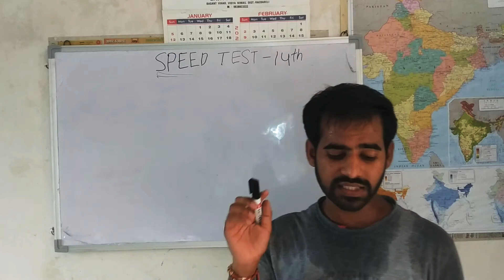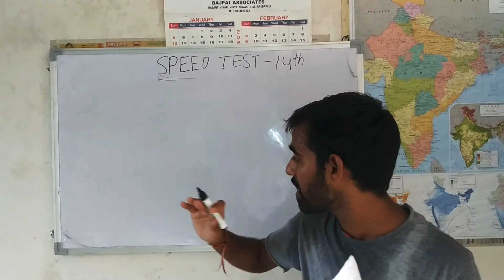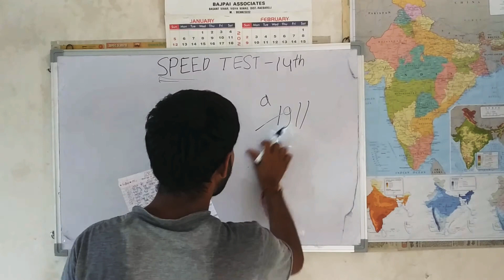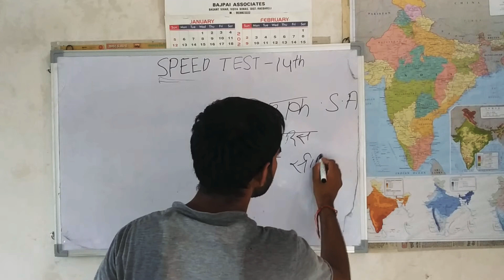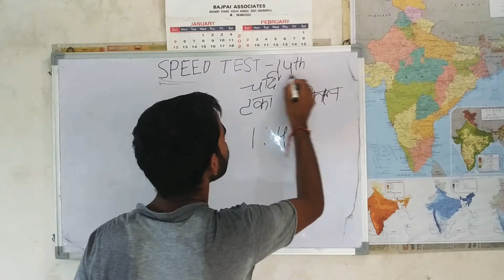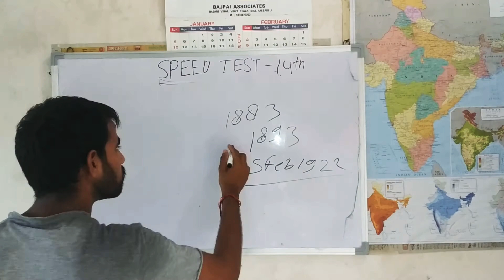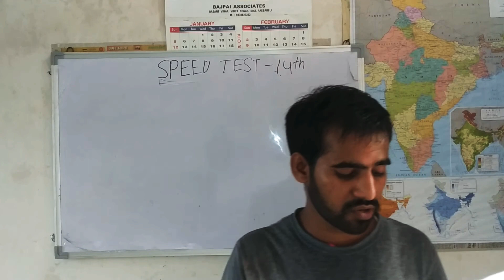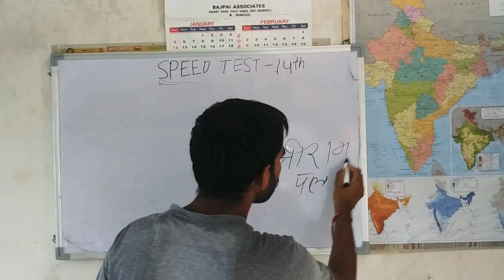SPEED TEST NO - 14TH DISCUSS ALL TOPIC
UPSC PCS UPSSSC SSC BANK RLY NDA CDS ALL ONE DAY EXAM
JOIN TELEGRAM PAGE FOR DAILY THE HINDU PDF AND CURRENT AFFAIRS GS AND YOUTUBE CHANNEL
"EXAM CRACK WITH AKHILESH SIR"